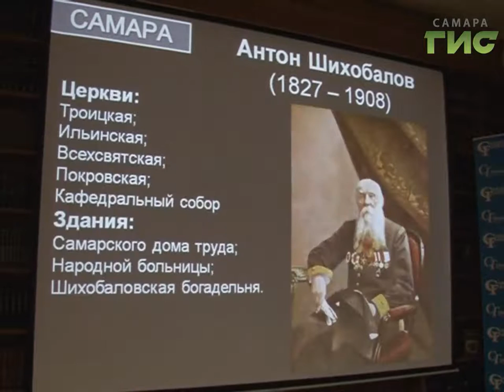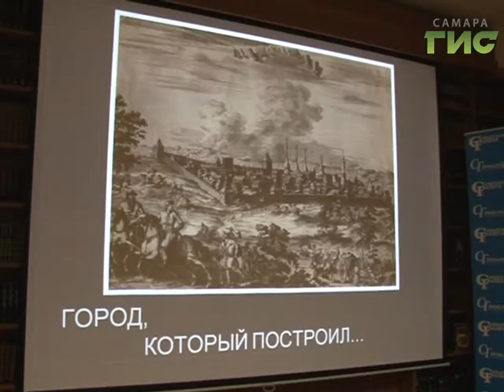Интересные факты о строителях земли самарской - продолжается цикл лекций, посвященный его истории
Интересные факты о строителях земли самарской - в городе продолжается цикл  лекций, посвященный его  истории.  Просветительские встречи организованы Самарской газетой.  На этот раз   горожанам рассказали о знаменитых архитекторах, меценатах и политических деятелях, благодаря которым в городе построены десятки зданий.